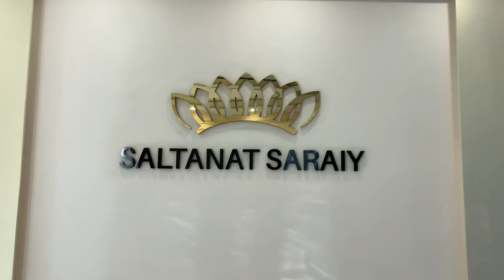СЕМЕЙ. САЛТАНАТ САРАЙЫ. СХОДИЛИ НА ҚЫЗ ҰЗАТУ